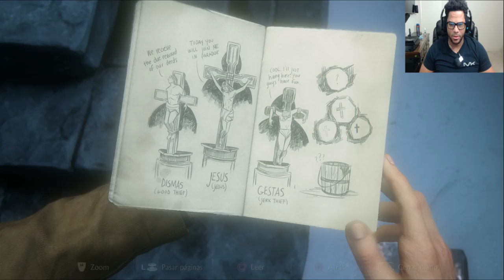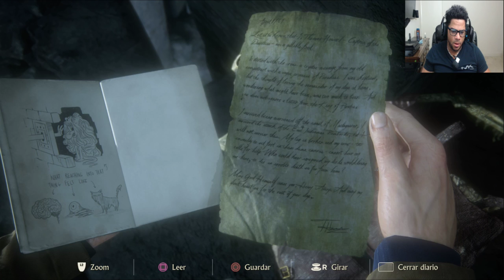Uncharted 4 Parte 9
Uncharted 4 Parte 9 español
Uncharted 4 Part 9
Social
instagran: alexminyety
twitch.tv: alexminyety